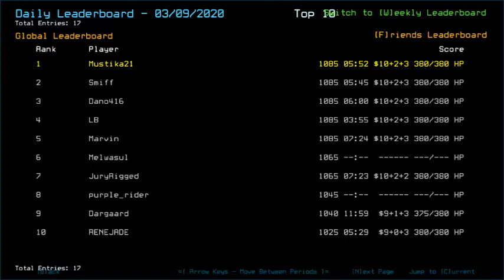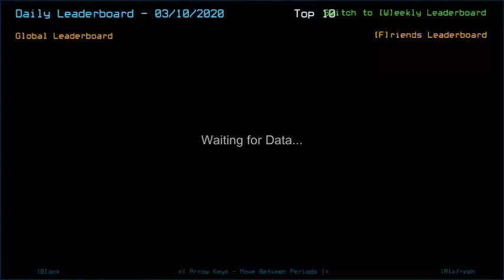Duskers Daily 10 Mar 2020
One day it's gonna be a tie. S O O N.